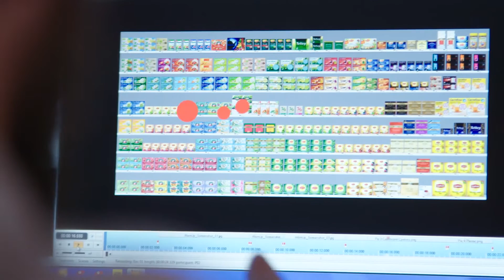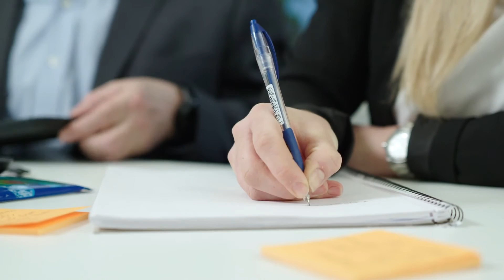Tobii Pro Insight Research Services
Tobii Pro Insight
Research Services offers comprehensive eye tracking studies that help you
understand your customers in a more efficient way. We possess the necessary eye tracking tools and
expertise in order to bring you cutting-edge implicit visual behavior analysis
without the time, knowledge, and resource commitments of developing in-house
capabilities. Watch this
video to learn more about how Pro Insight Research Services can help bring you
actionable information.